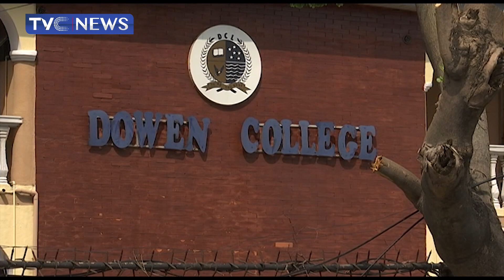Educationists Lament on Sylvester Oromoni's Death | Police Commence Investigation (Video)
Days after the story of the controversial death of a student of Dowen College, Sylvester Oromoni, more information about how he allegedly refused to join a cult group went viral on social media.

Educationists are of the view that there is a need for more Counsellors and Parental care to guide students.